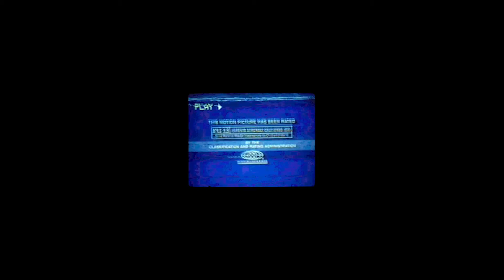"We Back" VOChinoGANG Promo